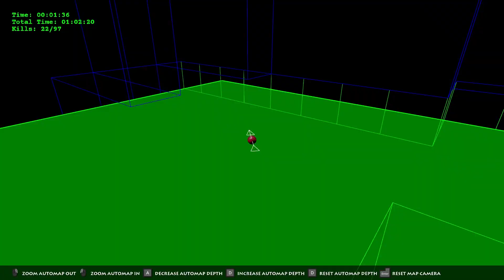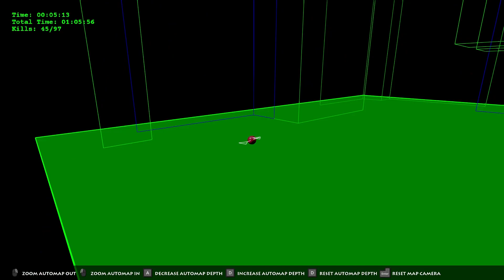ATTACKED BY FLYING ALIEN PLACENTAS! -- PO'ed: Definitive Edition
PO'ed! Like we said last time, this game is so weird. It's not just a little weird. It's not, like, fake weird for attention. This game is weird because it's REALLY weird, deep down inside, and it doesn't actually care if you're down with that. You can play it or not. It doesn't care how long you run around, staring at the map, trying to figure out where the unmarked secret wall that you can walk through is. Take it or leave it. That's this game's attitude. And we respect it.

any comments or suggestions.